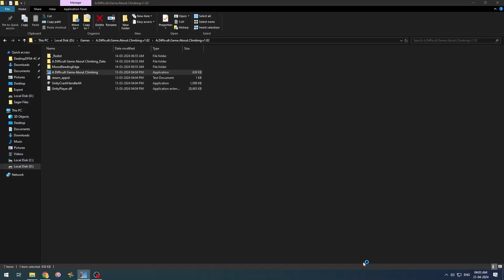A Difficult Game About Climbing Feat. Counting Stars